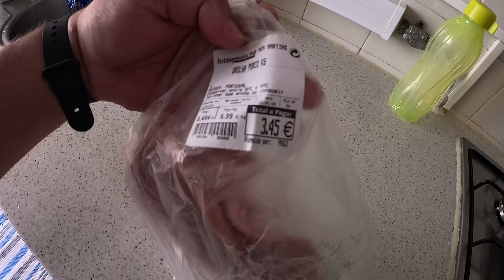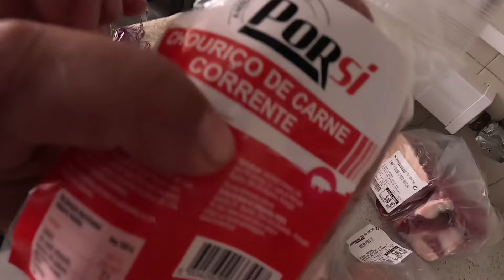Nem portuguesa e nem brasileira! A melhor feijoada é a minha